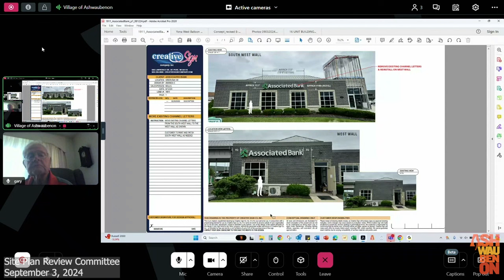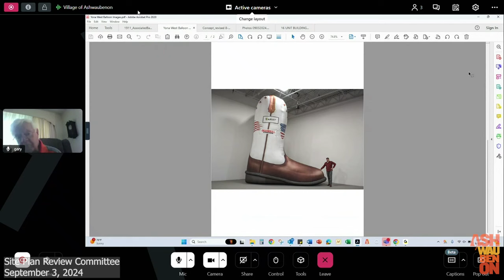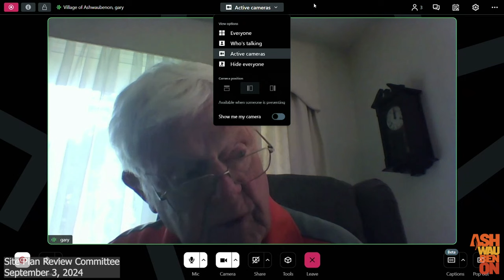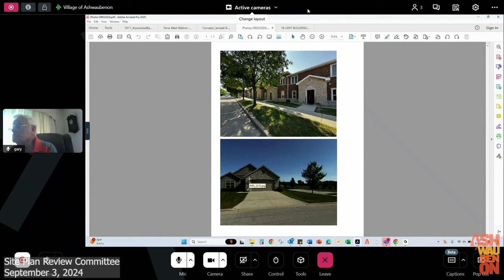VOA - Site Plan Review Committee - 9/3/24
This is a meeting of the Village of Ashwaubenon's Village Board recorded on September 3, 2024.

00:00 Call to Order
00:49 Action on Agenda/Action on Minutes
01:33 Request for Temporary Signage for Spirit Halloween
03:19 Request for a Third Wall Sign
05:44 Request for Temporary Signage for Yona West
12:47 Preliminary Planned Unit Development Request for Multi-Use Residential Development
21:05 Items for Next Agenda/Adjourn